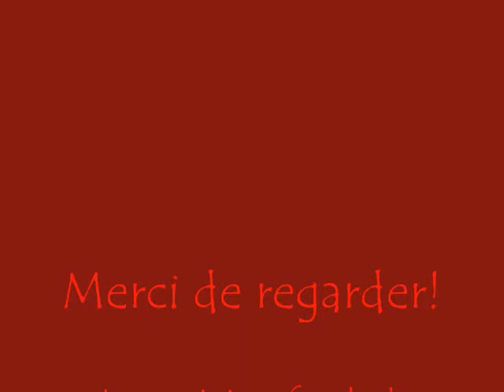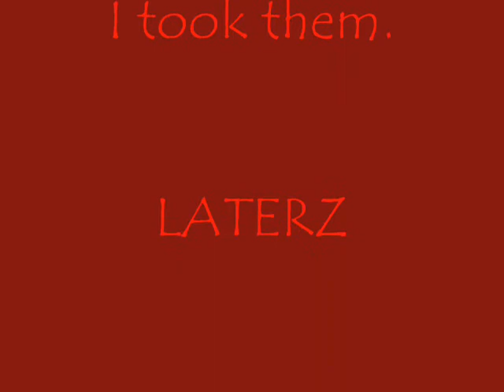Digimon Frontier - Follow Da Leader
I'm at school so everything is slower but i was lazy and had no homework so I created this bit of crap! Yeah I'm lazy and never did the whole song but apparently by 1 person it's good and by another 1 person I should never post it on youtube. =C